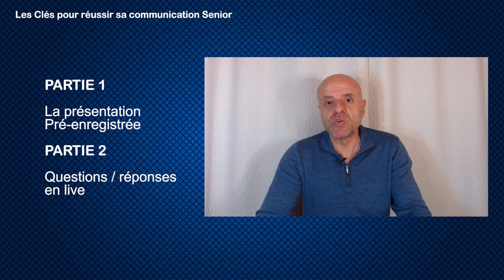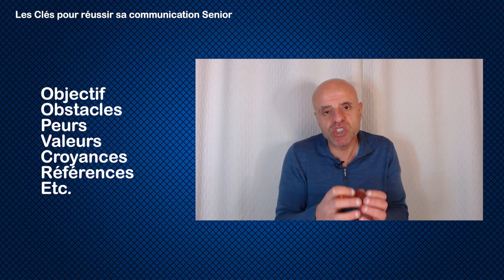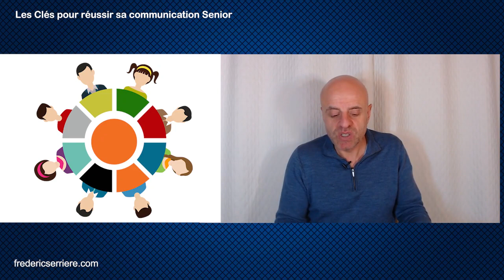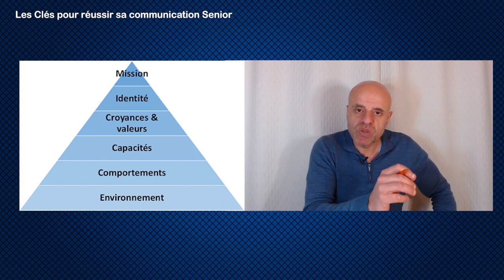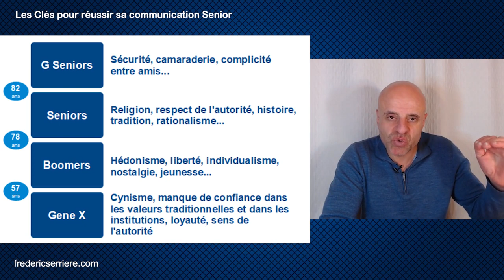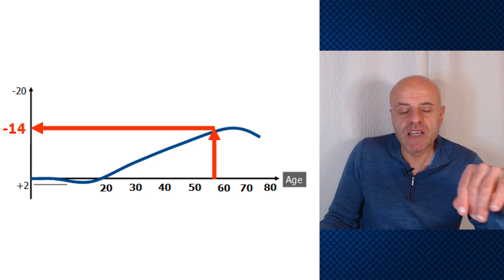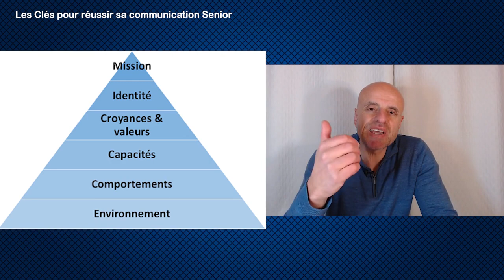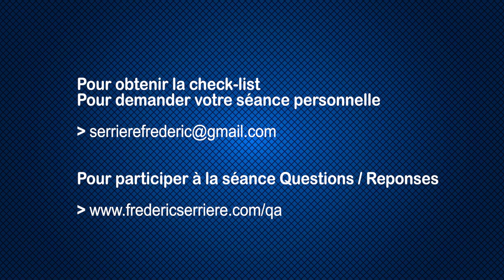Réussir sa communication à destination des Seniors (partie 1)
Vous développez un produit ou un service pour les Seniors et vous voulez rendre encore plus efficace votre communication ?

C’est l’objet de cette émission :

- check-list des éléments indispensables
- questions de fond et de forme
- les outils de la communication Senior
- les outils de la psychologie adaptés aux Seniors

- Frédéric Serrière est conseiller en stratégie sur le "marché des Seniors", la Silver économie et la longévité
- GlobalAgingConsulting : agence de conseil en stratégie et marketing sur le marché des Seniors